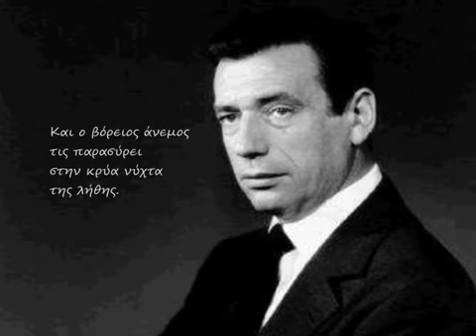Yves Montand : "Les Feuilles Mortes"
Οι στίχοι του "Les Feuilles Mortes" γράφτηκαν απο τον Γαλλο σουρρεαλιστή ποιητη  Jacques Prévert το 1945, o ίδιος είχε γραψει το αρχικό σενάριο της ταινίας  "Les Portes de la Nuit" μια ταινία σε σκηνοθεσία του Marcel Carné  του 1946 η σκηνη του βιντεοκλιπ με τον νεαρότατο Yves Montand ειναι απο την ταινία του 1951 "Parigi è sempre Parigi" τουLuciano Emmer. H μουσική είναι του Jacques Brel.